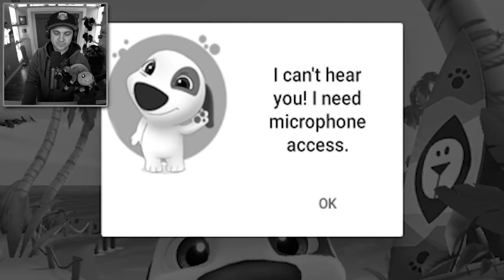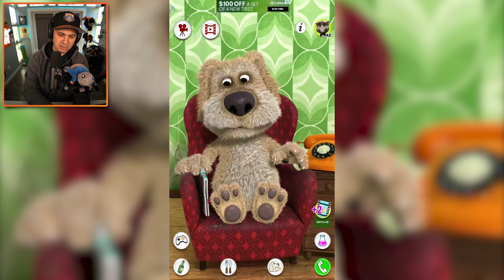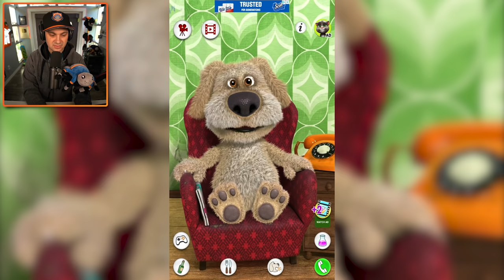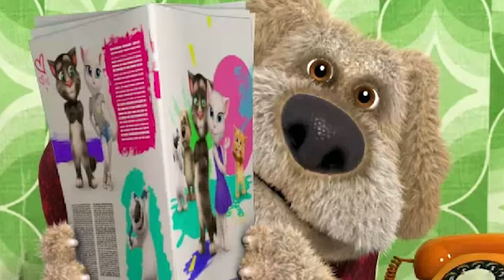Talking Ben & Hank Are Extremely Weird...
You can send me stuff at the address below:
Kindly Keyin

More Details about My Talking Hank:

Introducing My Talking Hank! Help Hank pursue his love of photography and take pictures of all the animals on the tropical islands of Hawaii. He’s ready for adventure and off to explore. Hank needs you!

Take care of Hank, your new favorite virtual pet. Feed him delicious food, take him to the toilet and swing him to sleep on a hammock under a starry sky.